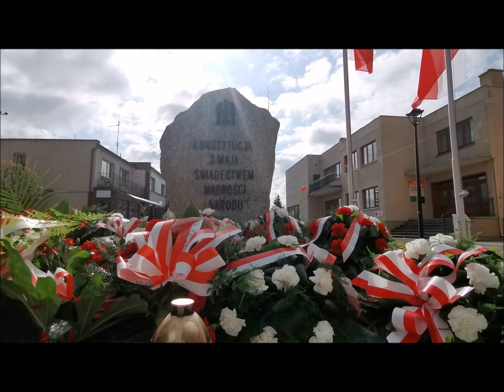Powiatowe uroczystości 3 Maja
Powiatowe uroczystości 3 Maja 2020